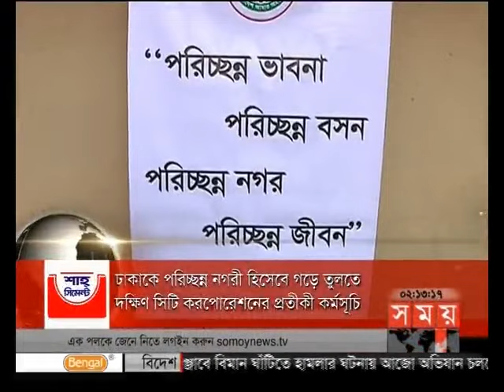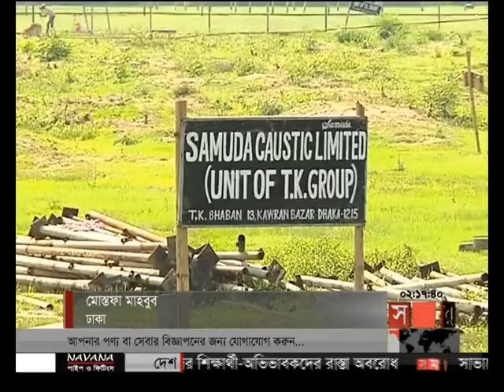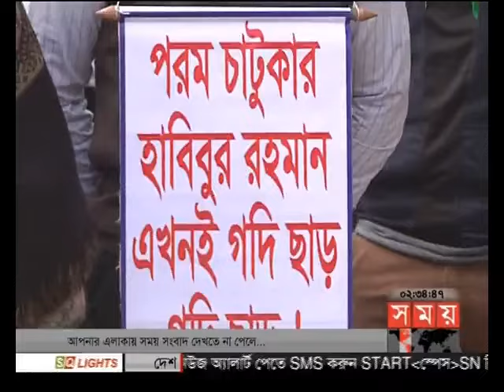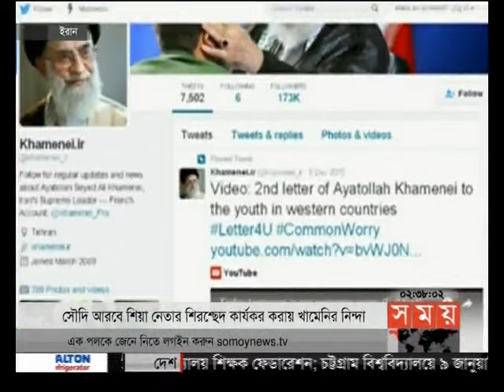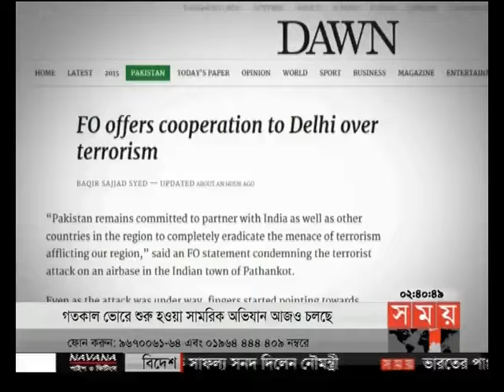দুপুরের সময় (দুপুর ২টা)